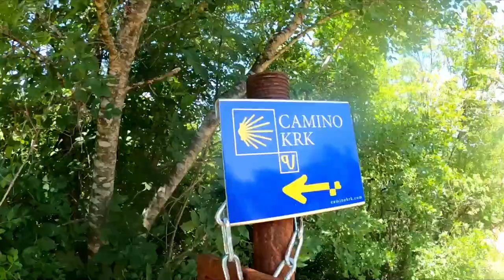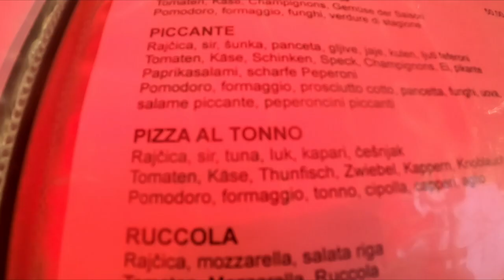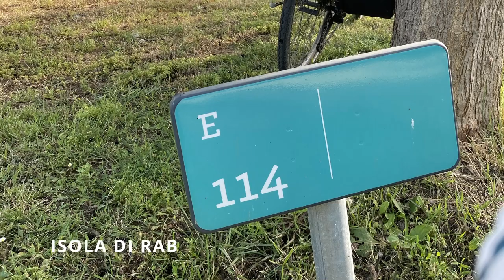Adriatico in bicicletta- Isole di KRK , RAB e PAG - Ep. 5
Il Cicloviaggio prosegue, alla scoperta delle isole Croate di KRK, RAB e PAG.